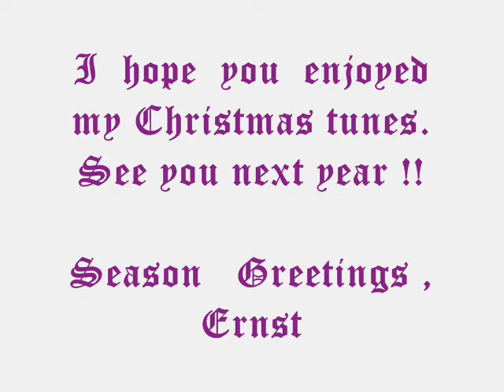Christmas Medley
I did not want to make a Christmas tune  because everyone has one.

So  I made    t w o    of  them.  :-))))